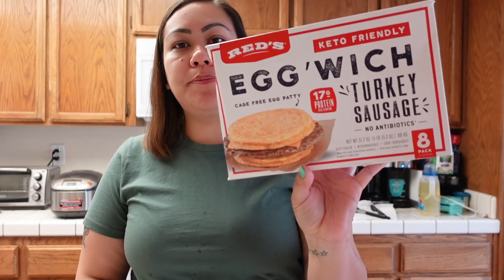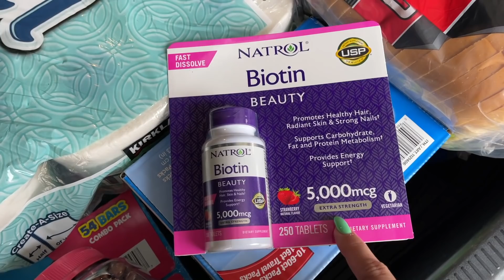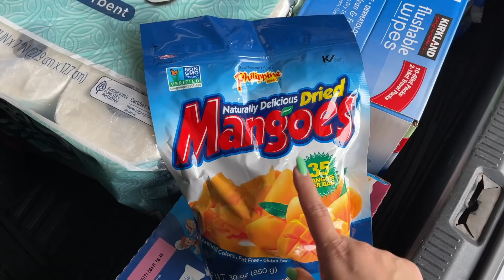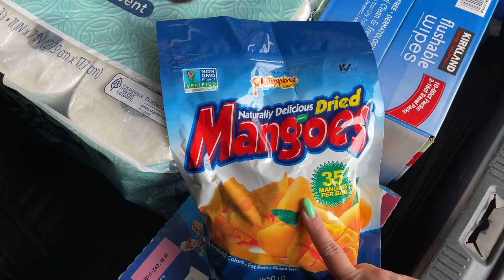RESTARTING KETO + COSTCO HAUL! - March 17, 2021